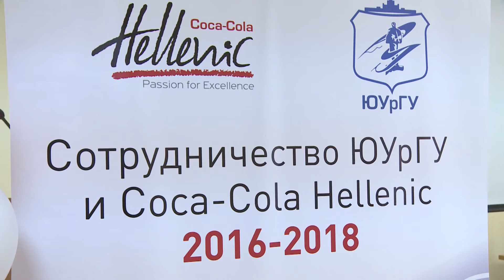Молодые ученые ЮУрГУ получили стипендии от coca-cola Hellenic.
Самые талантливые студенты, аспиранты и молодые ученые ЮУрГУ получили стипендии от coca-cola Hellenic.
В университетском комплексе «Сигма» состоялась торжественная церемония награждения грантами и стипендиями участников конкурса от coca-cola Hellenic.
Цель конкурса – привлечь внимание молодежи к социальным вопросам, а так же поддержать талантливых студентов. А талантливых, творческих и готовых побеждать в ЮУрГУ много, именно поэтому борьба была не шуточная.
На протяжении всего конкурса участники проявили себя в творческих, спортивных и интеллектуальных состязаниях.
Именные стипендии получили аспиранты, занявшие призовые места в категориях: «самый экономический проект», «самый инновационный проект» и «самый глобальный проект», а грант на 75000 получила команда «team 44».